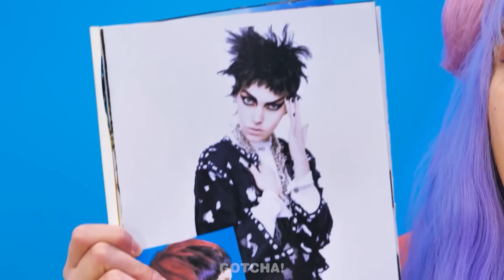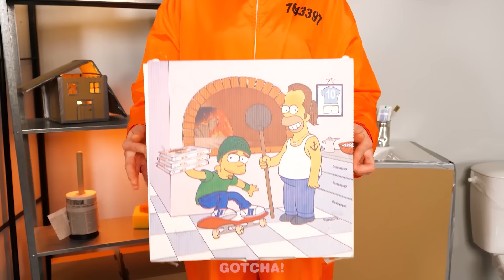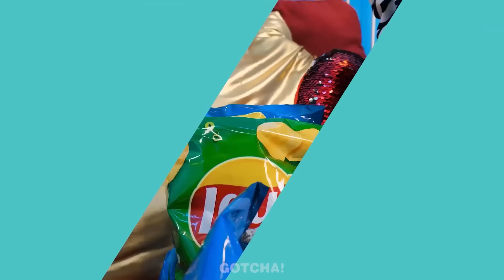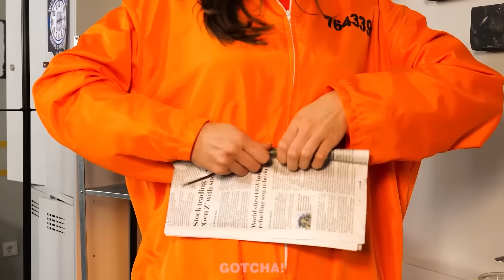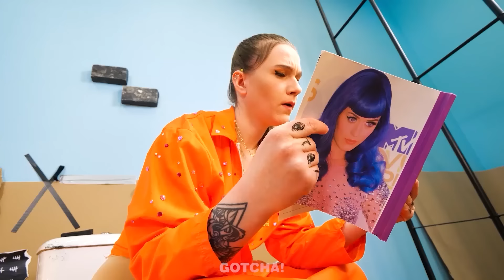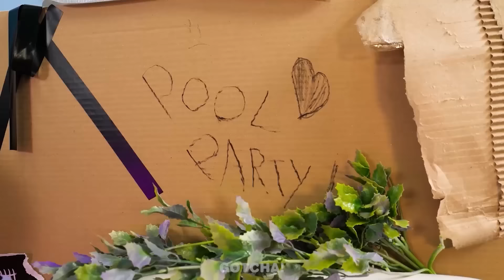अमीर बनाम टूटी लड़कियाँ - वायरल गैजेट्स बनाम कूल हैक्स * DIY फ़िडगेट खिलौने कैसे बनाएं*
अगर आपको ये वीडियो पसंद आया हो तो आपको: अस्पताल में चरम पालतू पशु बचाव || Gotcha द्वारा उपयोगी पालतू गैजेट और हैक्स!

18 वर्ष से कम आयु के दर्शक: कृपया ध्यान दें कि इस चैनल तक पहुंचने के लिए माता-पिता या कानूनी अभिभावक की अनुमति आवश्यक है। हम माता-पिता या कानूनी अभिभावकों को सलाह देते हैं कि वे अपने बच्चों के साथ पर YouTube सेवा की शर्तों की समीक्षा करें। आपके सहयोग के लिए धन्यवाद।

18 वर्ष से कम आयु के दर्शक: कृपया ध्यान दें कि इस चैनल तक पहुंचने के लिए माता-पिता या कानूनी अभिभावक की अनुमति आवश्यक है। हम माता-पिता या कानूनी अभिभावकों को सलाह देते हैं कि वे अपने बच्चों के साथ पर YouTube सेवा की शर्तों की समीक्षा करें। आपके सहयोग के लिए धन्यवाद।